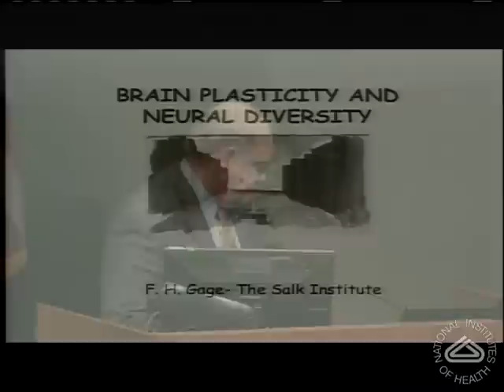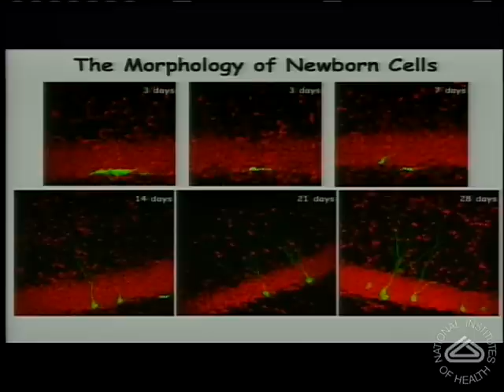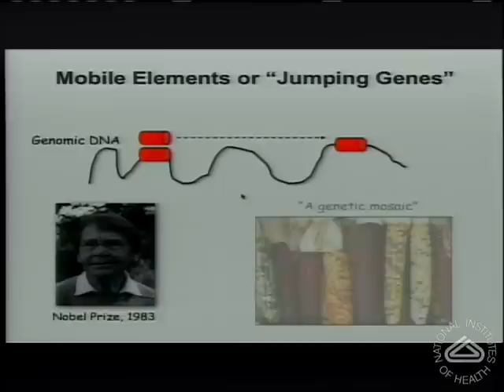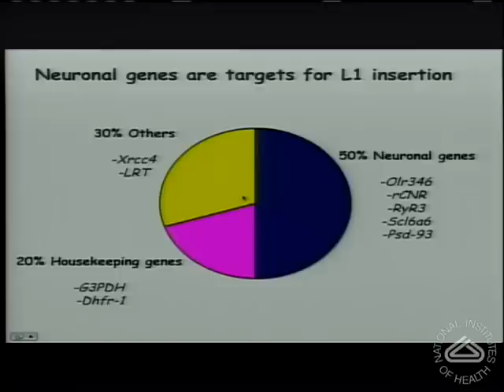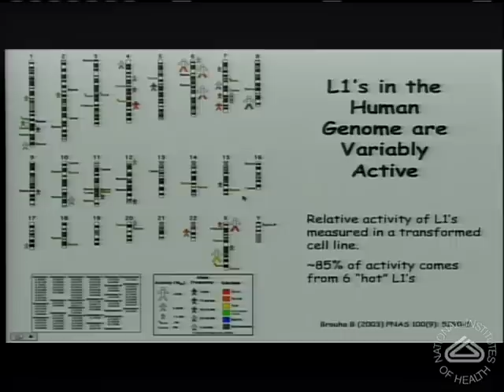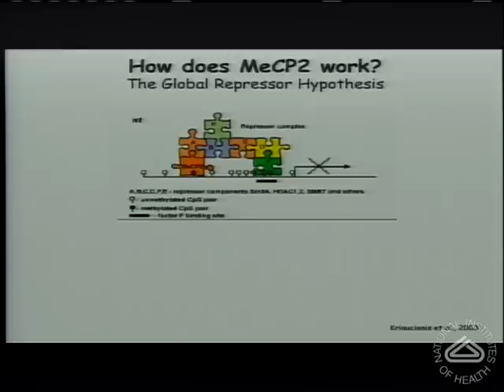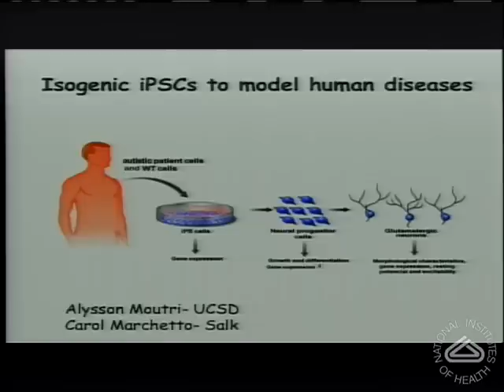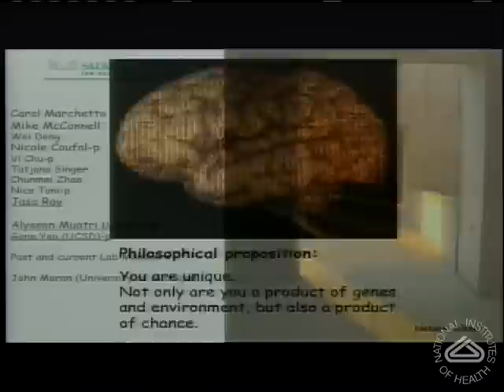Neural Plasticity and Diversity in the Adult Mammalian Brain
Air date:  Thursday, March 17, 2011, 3:00:00 PM
Description:  The first part of the talk will focus on evidence supporting the birth and maturation of new neurons in the adult dentate gyrus of the hippocampus in the mammalian brain. The mechanism by which the cells integrate and become functional will be discussed. In addition, the potential functional significance for adult neurogenesis in the context of the normal function of the hippocampus will be discussed. In the second part of the talk I will focus on the recent finding that LINE-1 (Long Interspersed Nucleotide Elements-1 or L1) retroelements are active in somatic neuronal progenitor cells (NPCs) providing an additional mechanism for neuronal diversification. Together with their mutated relatives, retroelement sequences constitute 45% of the mammalian genome with L1 elements alone representing 20%.

The fact that L1 can retrotranspose in a defined window of neuronal differentiation, changing the genetic information in single neurons in an arbitrary fashion, allows the brain to develop in distinctly different ways. This characteristic of variety and flexibility may contribute to the uniqueness of an individual brain. However, the molecular mechanism that regulates L1 expression in NPCs is not completely understood. L1s are likely silenced in neural stem cells due to Sox2-mediated transcription repression. Down-regulation of Sox2 accompanies chromatin modifications, such as DNA de-methylation and histone acetylation, which in turn may trigger neuronal differentiation. The characterization of somatic neuronal diversification will not only be relevant for the understanding of brain complexity and neuronal organization in mammals, but may also shed light on the differences in cognitive abilities.

Author:  Dr. Fred Gage, The Salk Institute for Biological Studies
Runtime:  01:11:42